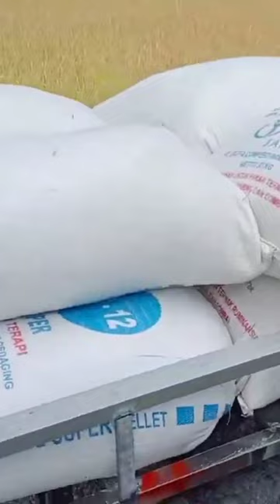MOBIL RAKITAN MUAT PADI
mobil rakitan mesin motor muatan padi